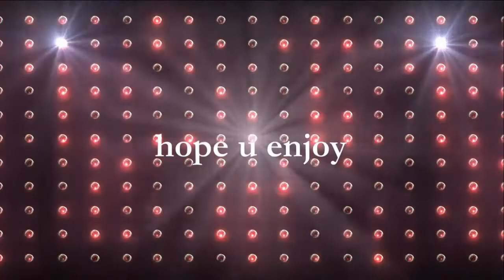Replacing batteries on 777 CAT Truck - (11th vlog)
Replacing batteries on 777 CAT Truck